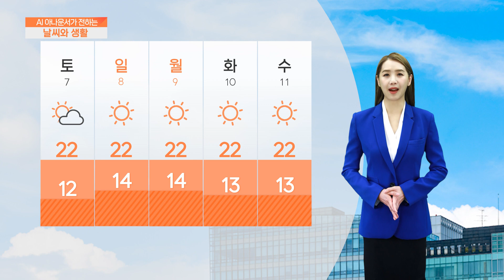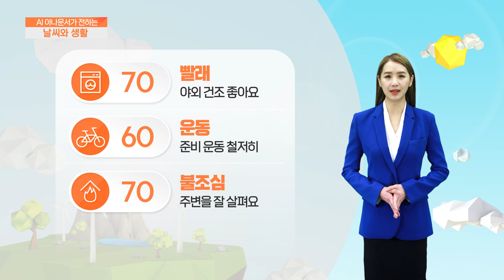[AI 날씨와 생활] 10월 6일 금요일 서울 경기 인천 날씨